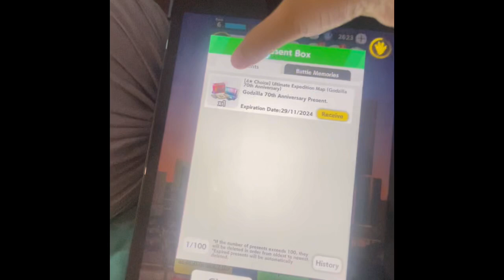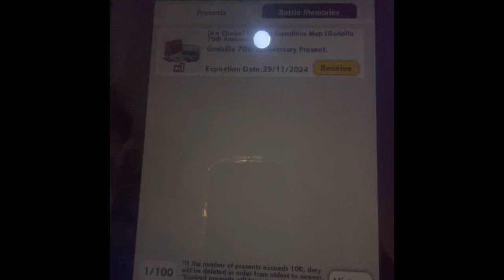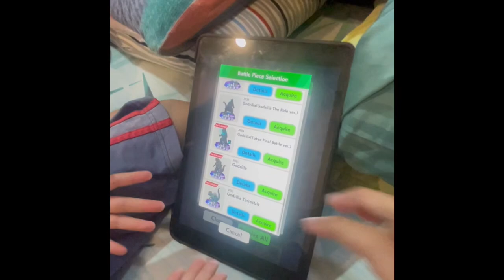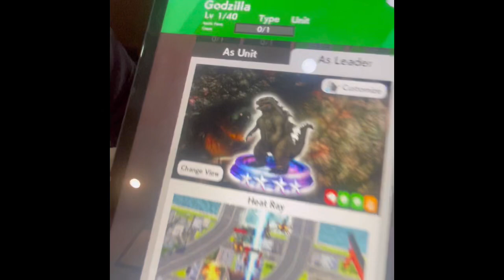UNLOCKING GODZILLA 2021 IN GODZILLA BATTLE LINE!!!! 😍😍😍😍 ALSO MY BIRTHDAY TODAY 🥰🎂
Godzilla Battle Line Ep46